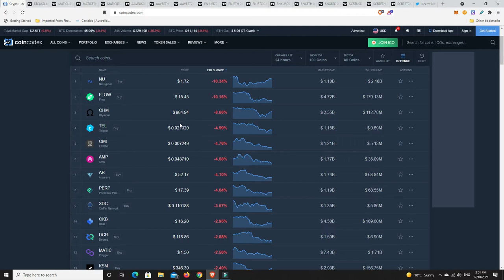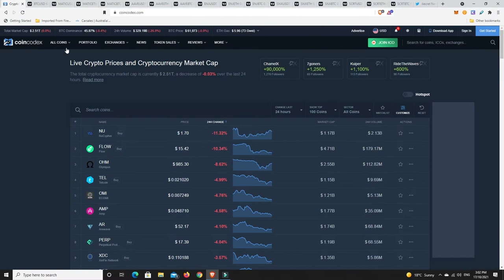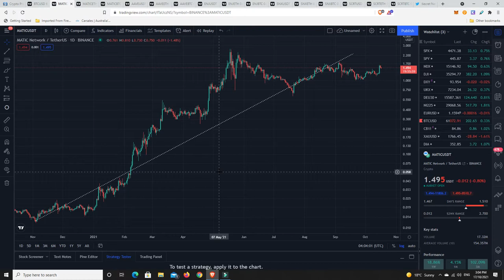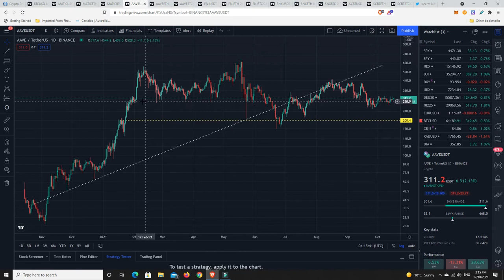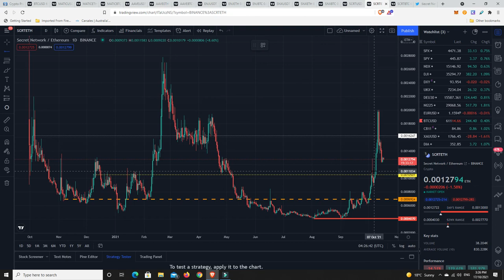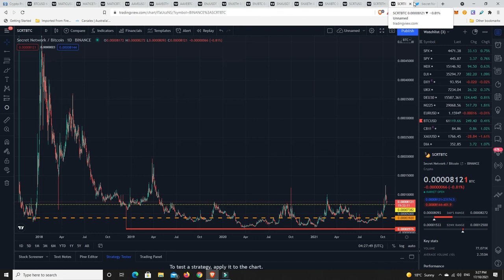My top Mid-caps and low-cap Million $$$ picks.